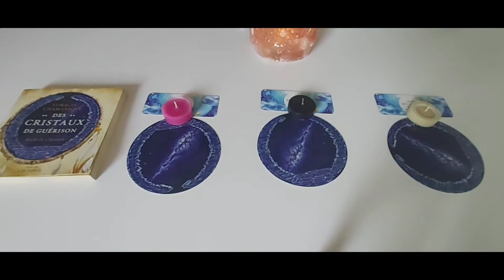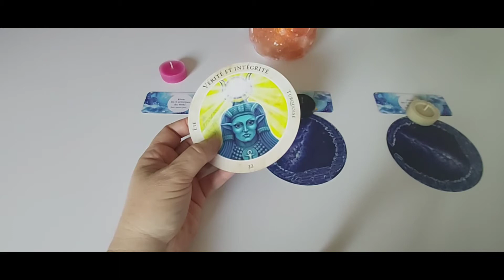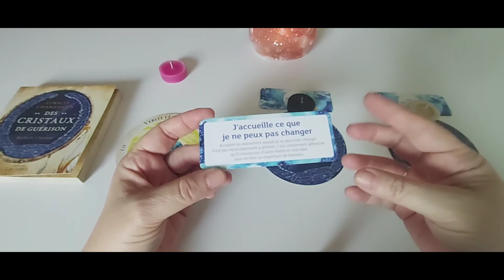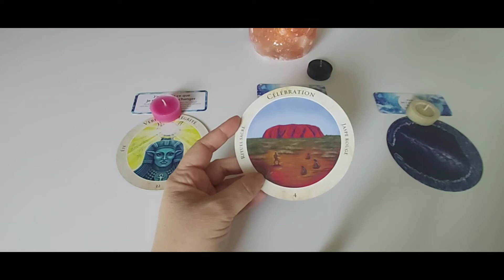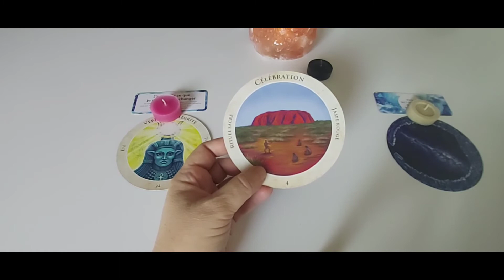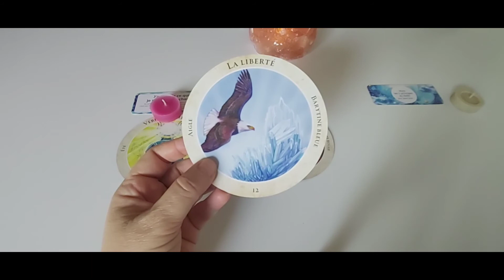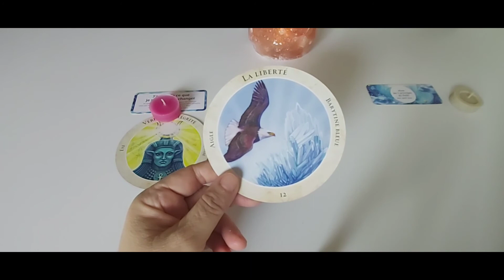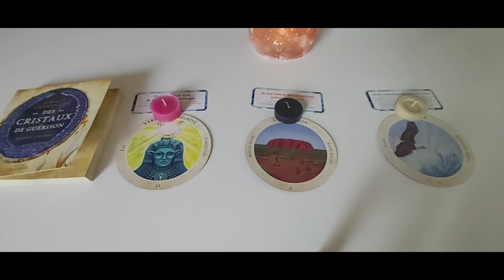Le message du jour.... mercredi 27 juillet : 3 choix